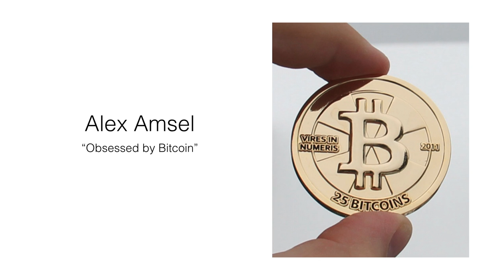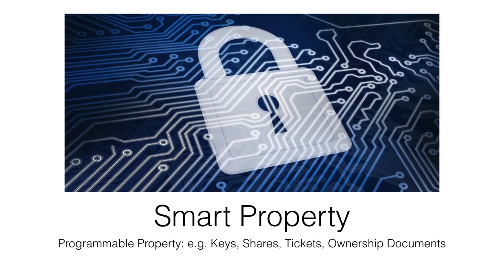From Bitcoin to Skynet and why it's all my fault | Alex Amsel | TEDxSheffield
This talk was given at a local TEDx event, produced independently of the TED Conferences. Bitcoin may turn out to be the greatest invention since the Internet. Money is just one application that runs on the Bitcoin network, many others are being developed. Alex will lead us down the rabbit hole to give an insight into how else it may change the world.

Alex is an award winning video games developer and crypto technology fanatic. Despite recent successes in the game industry, he's putting all his time into the crazy world of Bitcoin. His current project focuses on democratising money and law, thus the empowerment of people through technology. The revolution is happening, we just need to know where to look.